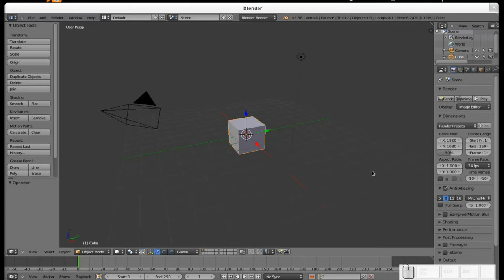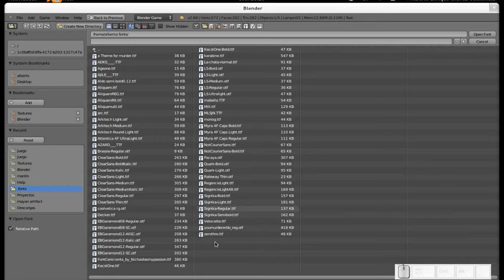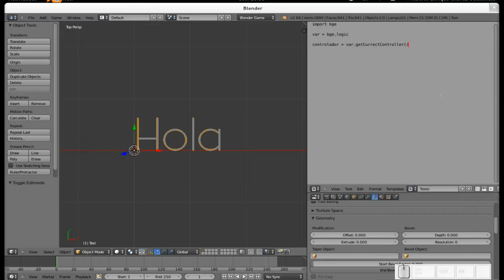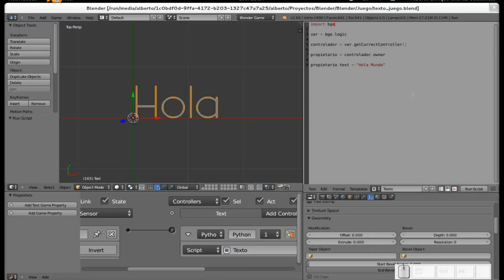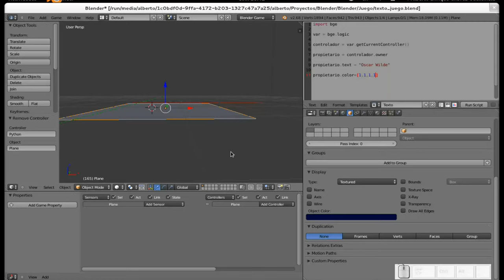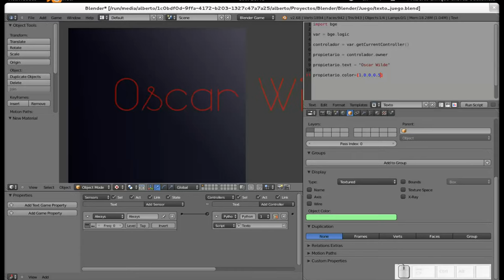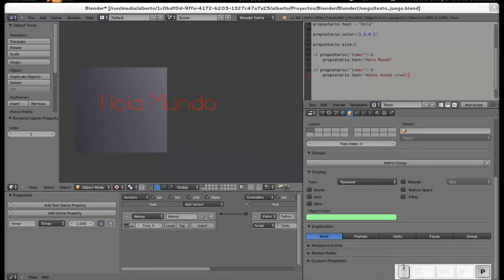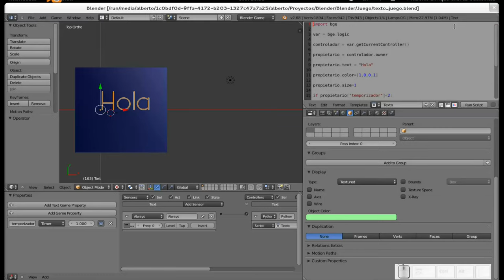Blender. Creando un juego. Parte XI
En este tutorial para mi blog Diseño Libre personalizamos texto a través de un script de Python, con el objetivo de incluirlo en el juego.